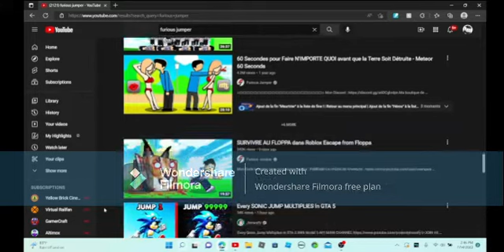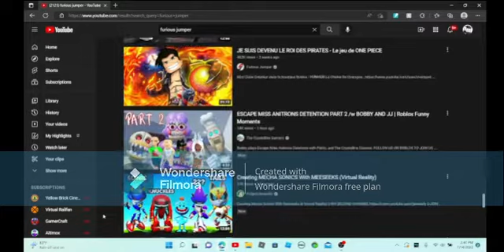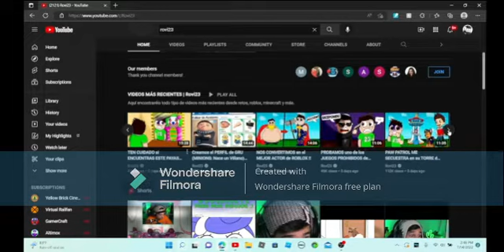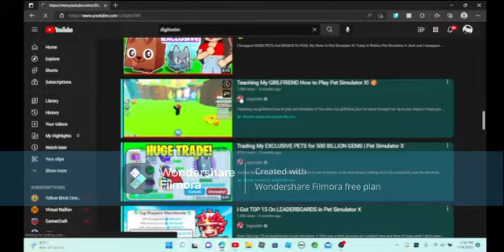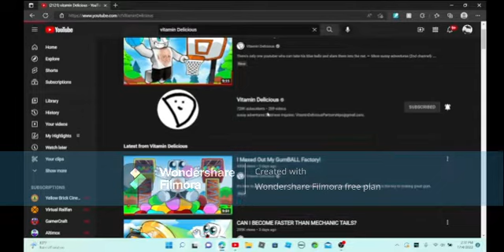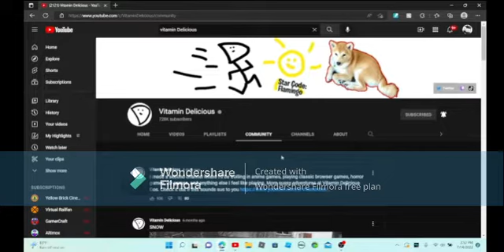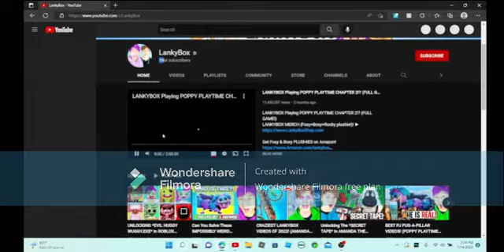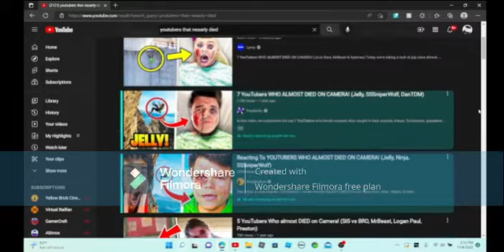these thumbnail robbers never learn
we are going to review some clickbait youtubers and thumbnail robbers